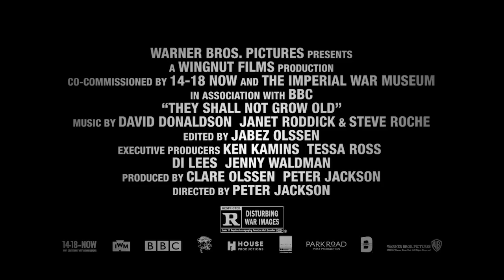They Shall Not Grow Old - January 21